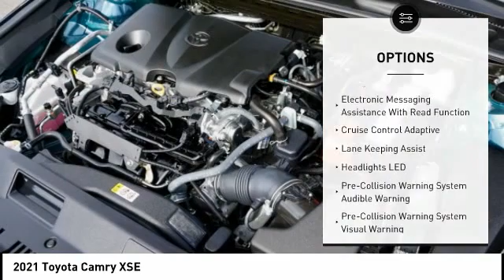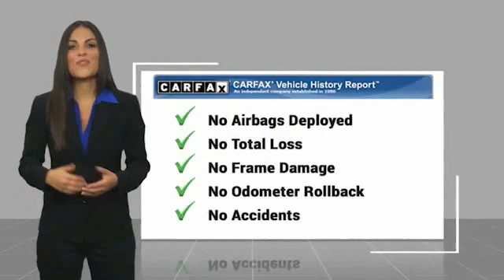2021 Toyota Camry Orange CA U35629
2021 Toyota Camry XSE

1400 North Tustin Ave.

Looking for the right vehicle? Today could be your lucky day. this 2021 Toyota Camry could be yours.